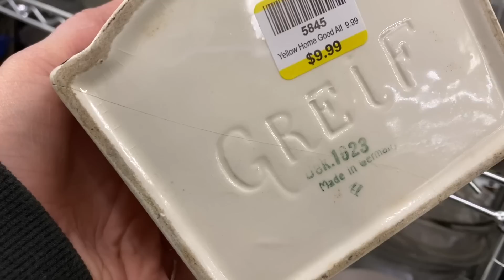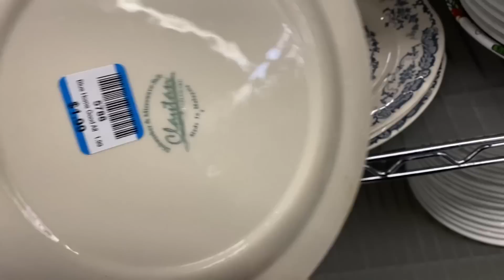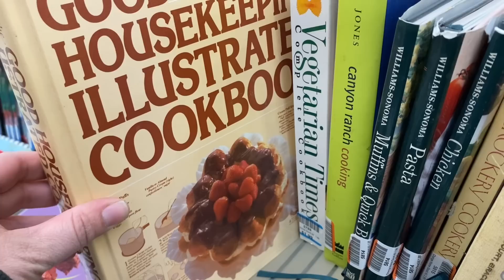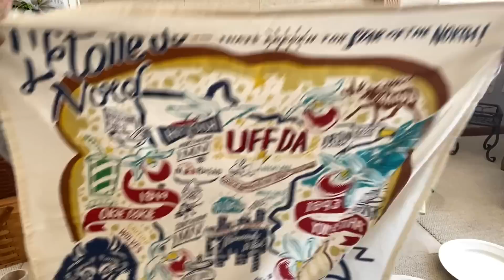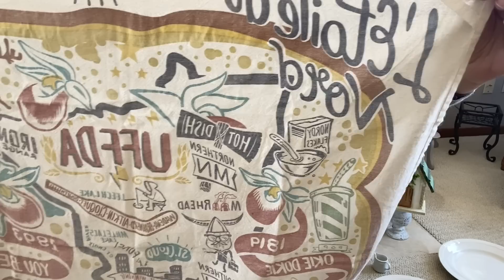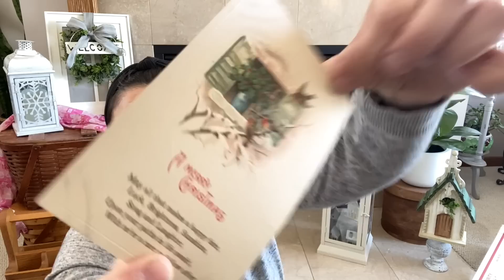THRIFT WITH ME & THRIFT HAUL! VINTAGE & HOME DECOR FINDS! ++ FRIEND MAIL!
In THRIFT WITH ME & THRIFT HAUL! VINTAGE & HOME DECOR FINDS! ++ FRIEND MAIL, I will take you thrifting and at the end of the video I will show you my haul!

Etsy shop